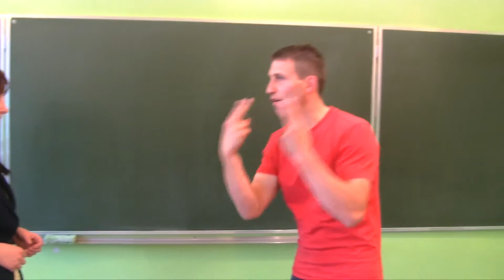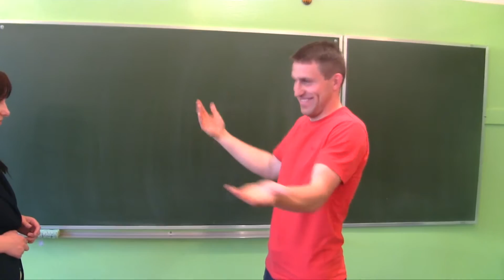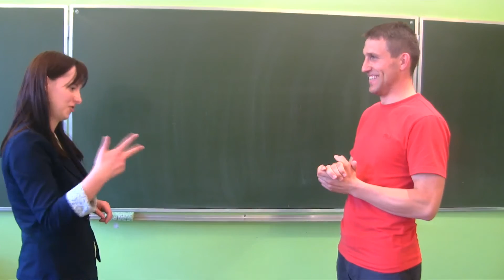Ubezpieczenie zwierząt (Tłumaczenie na Język Migowy - PJM)